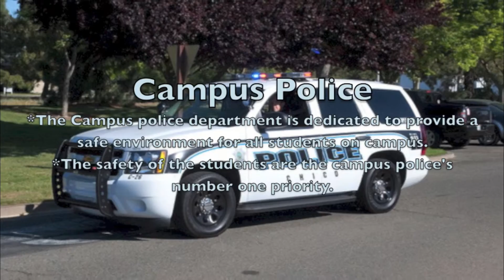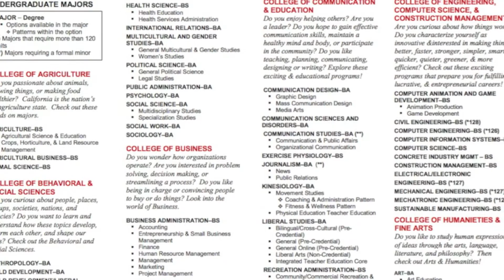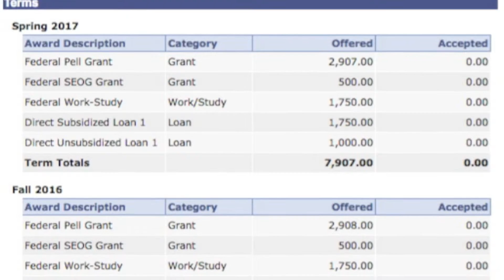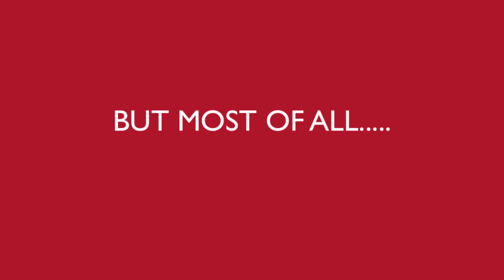CSU Chico Daniel Acevedo-Avid Video (re-uploaded)